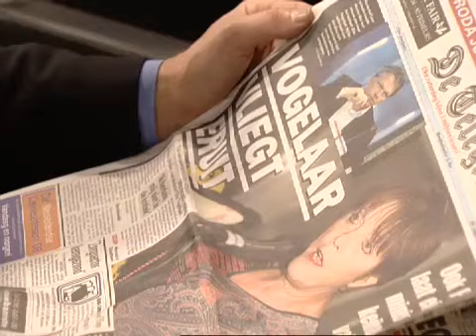Eberhard van der Laan (PvdA) wordt minister voor Wonen, Wijken en Integratie (2008)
Eberhard van der Laan (53) is vrijdag 14 november 2008 benoemd tot minister voor Wonen, Wijken en Integratie in het vierde kabinet-Balkenende. Van der Laan is Ella Vogelaar opgevolgd, die in november is opgestapt.

Van der Laan is programmaminister voor integratie en inburgering (inclusief ‘ceremonie’), coordinatie integratie minderheden, antidiscriminatie, Grotestedenbeleid, wonen, huisvesting, huurbeleid/huurtoeslag, buurtbudgetten, bestrijden van lokale overlast en bevorderen buurtgerichte veiligheid.

Minister Van der Laan heeft voor deze kabinetsperiode verschillende prioriteiten benoemd. Daarvan is een van de belangrijkste het Deltaplan inburgering. Het kabinet wil een samenleving waaraan iedereen actief en volwaardig meedoet en iedereen op dezelfde manier wordt behandeld. Het Deltaplan moet het niveau van de inburgering verhogen: nu haalt nog geen veertig procent bij inburgering het beoogde niveau.

Van der Laan is voornamelijk bekend in de Amsterdamse politiek. Van 1990 tot 1998 zat hij in de gemeenteraad voor de PvdA waar hij tevens fractievoorzitter van was. In 1983 startte Van der Laan als advocaat. In de jaren negentig richtte hij met een compagnon het advocatenkantoor Kennedy Van der Laan op. Ook was hij in de jaren tachtig kort politiek assistent van Jan Schaefer, die destijds wethouder voor woningzaken en stadsvernieuwing was. Sinds zijn vertrek uit de Amsterdamse gemeenteraad in 1998, werkte hij fulltime als advocaat met als specialisatie publiekprivate samenwerking.

Beeld: Netwerk